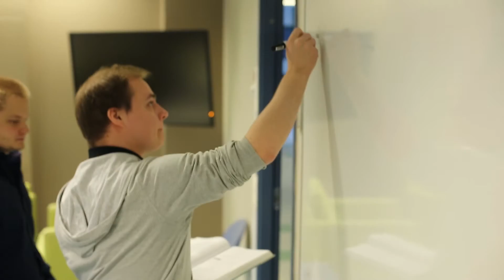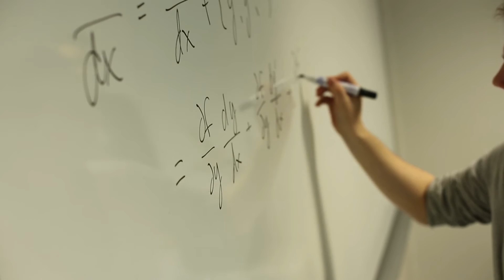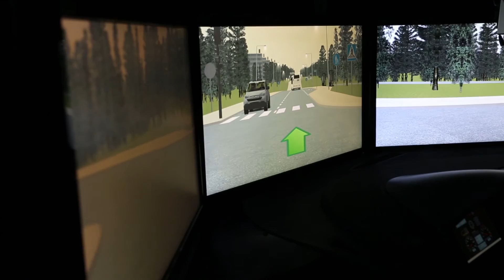Itä-Suomen yliopisto - Sovellettu fysiikka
Niko opiskelee sovellettua fysiikkaa Itä-Suomen yliopiston Kuopion kampuksella. Fysiikka luonnontieteenä on kiinnostanut Nikoa aina. Opiskelussa motivoi onnistumisen riemu. Opiskelu vaatii paljon työtä, mutta onnistuminen palkitsee. Pitkä matematiikka on tarpeen, mutta mikään supernero ei tarvitse olla.

Video on toteutettu yhteistyössä Itä-Suomen yliopiston kanssa.